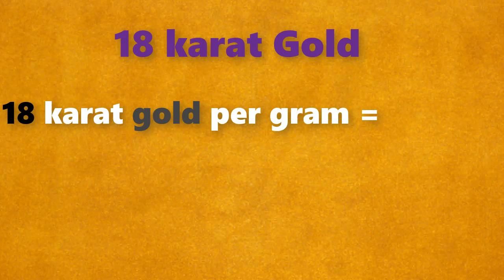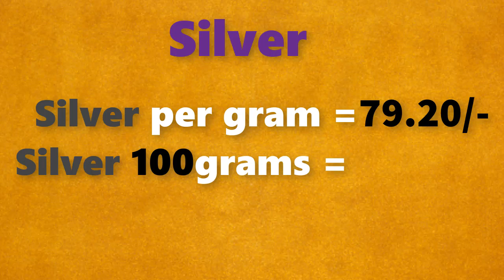గోల్డ్ రేట్ టుడే||బంగారం ధర||Gold rate today in Telugu||Gold price in Hyderabad| Laacnofas